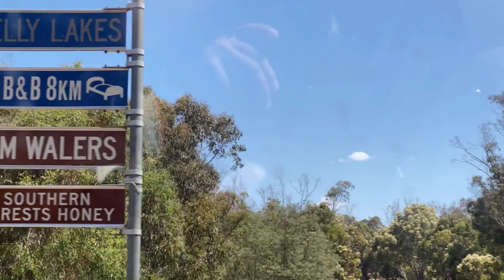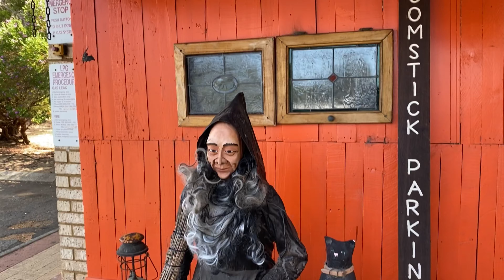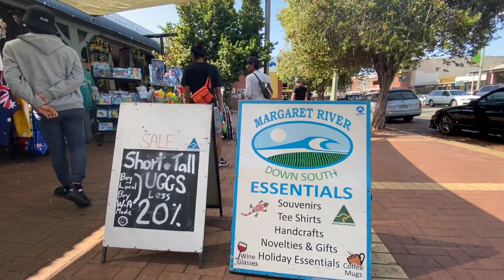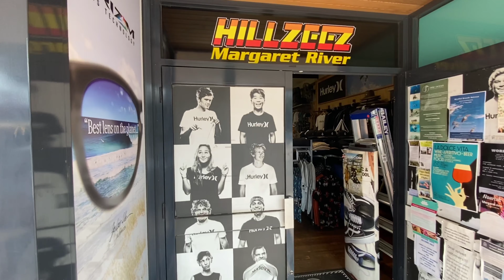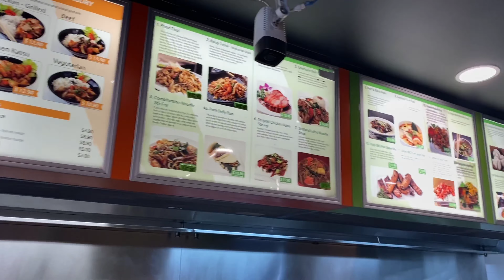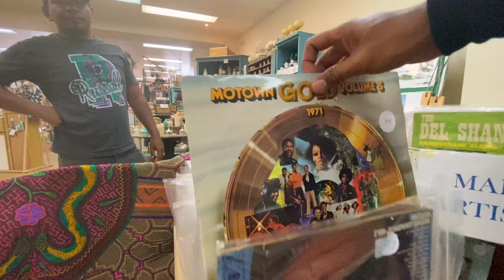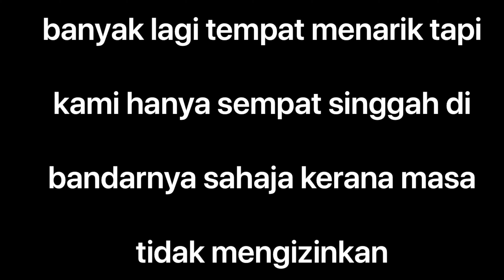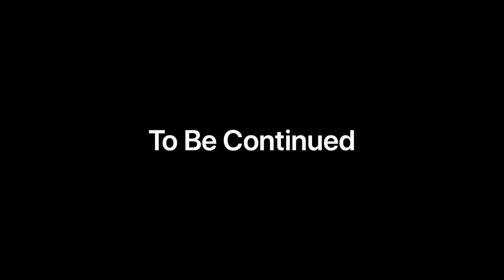Budak Baek Pergi Cari Barang Baek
Harini kami pergi menjelajah ke Margaret River Western Australia. Bermacam tempat menarik ada dekat Margaret River ni.. Kali ni kami pergi bandar Margaret River melihat apa yang menarik disini.. Jom